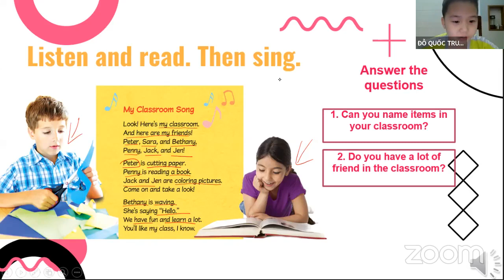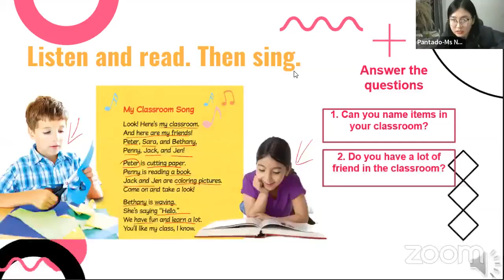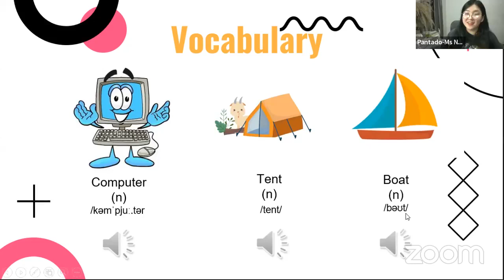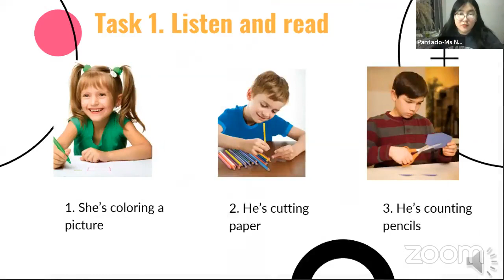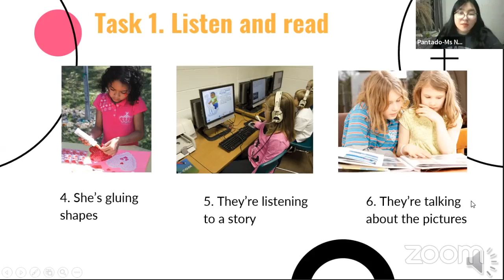Học tiếng Anh miễn phí cùng con Buổi 36 (22/11/2021) - Level 1 (Dành cho học sinh tiểu học)